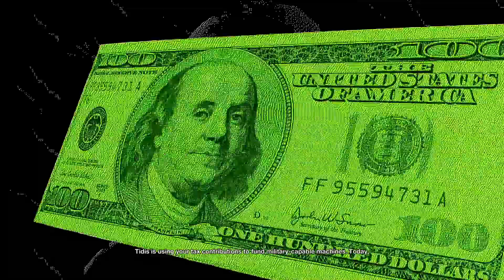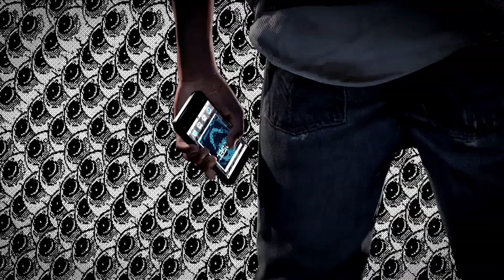Watch_Dogs 2 - #23 | Let's Play Watch_Dogs 2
Welcome to San Francisco, where you play as Marcus Holloway, a brilliant young hacker living in the birthplace of the tech revolution and watch him join the most notorious hacker group, DedSec. Your objective is to team up with Dedsec, to execute the biggest hack in history; taking down ctOS 2.0, an invasive operating system being used by criminal masterminds to monitor and manipulate citizens on a massive scale.